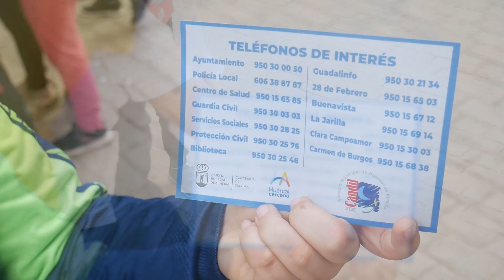CEIP 28 de Febrero - Sintonizando con la Lectura Alumnado 3º 2022-12-13